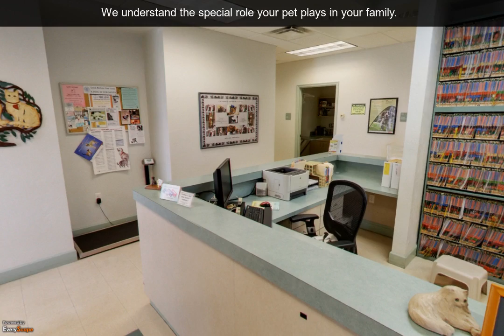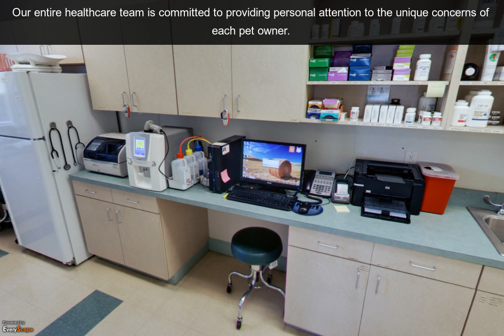Timberview Pet Clinic, P.A. | Gainesville, FL | Veterinarians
Our goal at Timberview Pet Clinic, P.A. in Gainesville, FL is to practice the highest quality medicine and surgery with compassion and an emphasis on client education. To interact with this ypVideo 360 Virtual Tour click here -